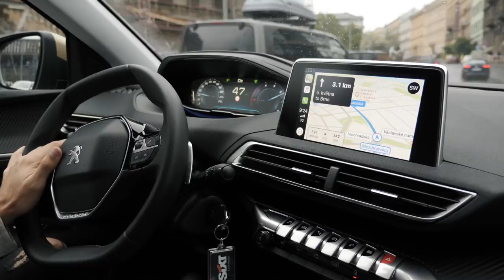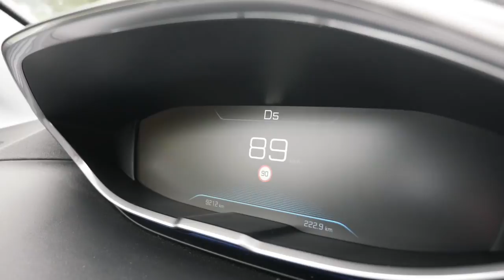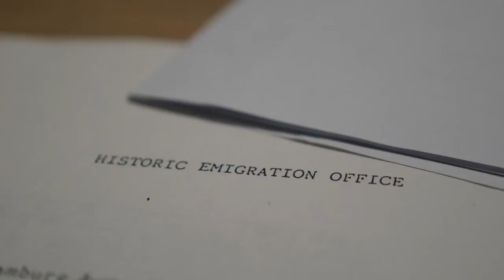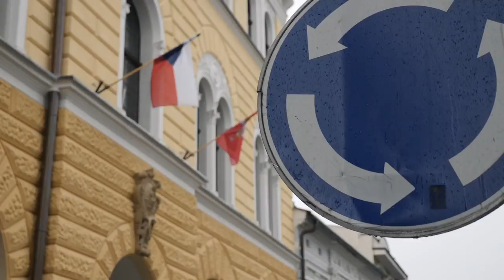IN 1700's MY FAMILY LIVED HERE!! Prague to Frenstat pod Radhostem | Czech Republic Travel Vlog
Our fist Czech Republic vlog outside Prague, this ones in Frenstat pod Radhostem where my ancestors lived in Czechoslovakia! ⬇ Click 'Show More' ⬇

My (Dane's) family are originally from Czechoslovakia, which then split into Czech Republic and Slovakia. After working through our ancestors history and family tree we traced back a location called Frenstat pod Radhostem where they lived. This vlog is us on a travel mission from Prague!

We made our way to visit Frenstat pod Radhostem and hunted down the small village center before finding my ancestors house from the 1700's!

► Enjoying our content? There's actually ways to support us creating more videos that don't require you to spend money, take a look at the various options here, thanks!